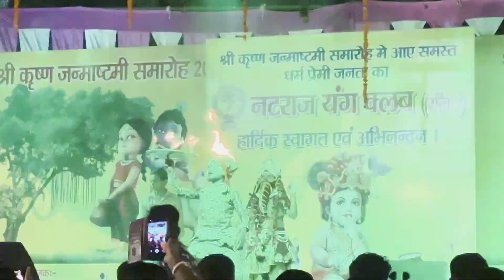Janmashtami Me Maja Aa Gaya😱|| Etna Khatarnak rakshas😱 | Dineshpur Janmashtami Saurabh mandal Vlogs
I hope you are enjoying this video like this video
comment karke jarur batay kesa laga
love you all
keep supporting